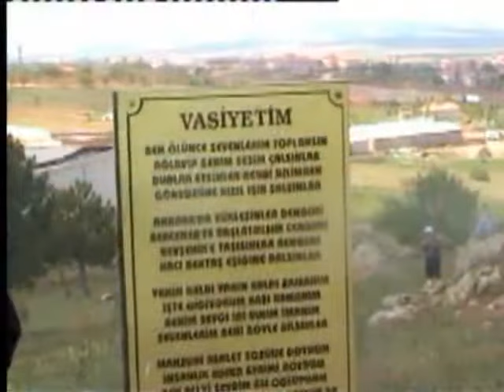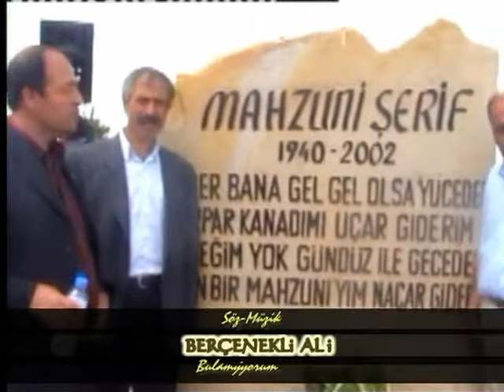Ozan Bercenekli Ali - Yollar Mahzunimi Bulamıyorum (Official Video)